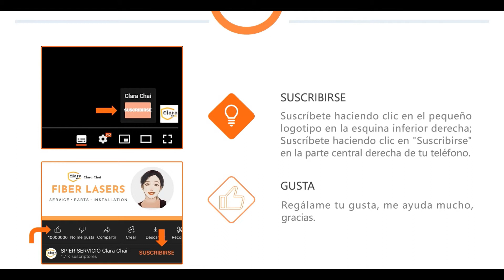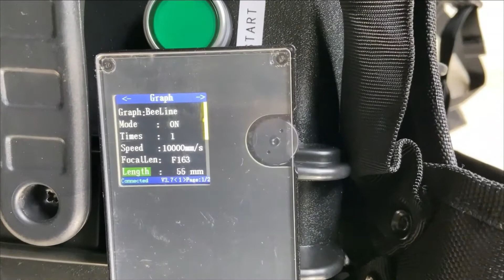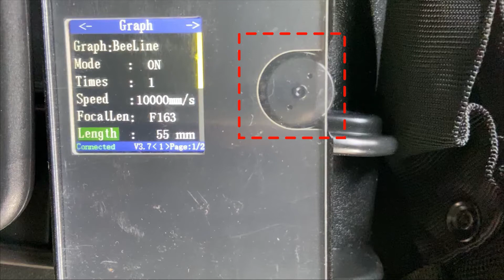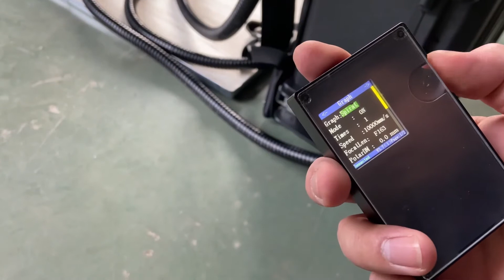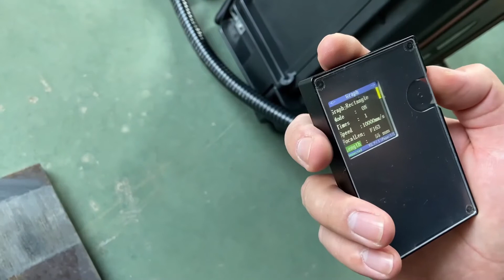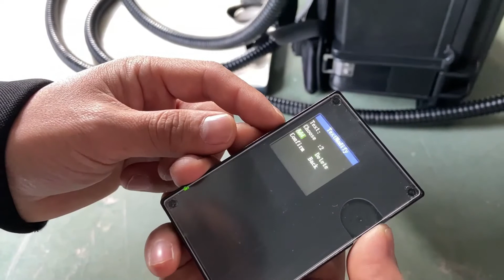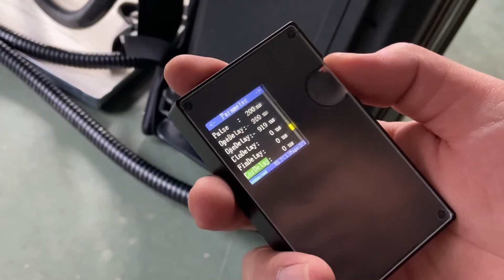Limpiador Laser para Metales | MÁQUINA DE LIMPIEZA LÁSER PORTÁTIL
El video cuenta la limpiador láser para metales, Puede encontrar la introducción de la máquina de limpieza láser portátil en este video. Se incluyen las dimensiones, el peso, el funcionamiento y la configuración de parámetros de la máquina.

00:00-00:34 Breve
00:35-02:15 Mostrar
02:16-03:17 Operación
03:18-08:51 Configuración
08:52-09:32 Embalaje
09:33-10:06 Comentario